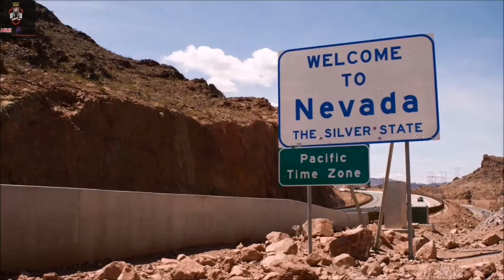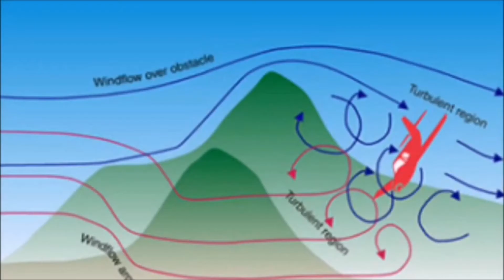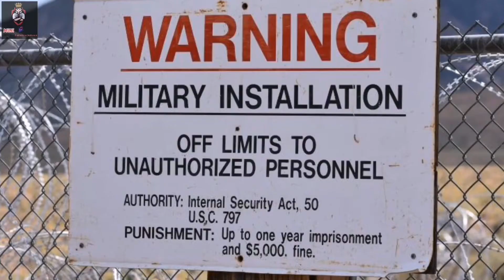‌နာဗာဒါတြိဂံ(Nevada Triangle) ဒါမှမဟုတ် လေယာဉ်များစွာ‌ေပျာက်ဆုံးရာ‌ေဒသ နှင့် ဧရိယာ51 အကြောင်း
MiNi Entertainment Channel, Knowledge Sharing,
Knowledge Entertainment, Horrors & Funny video တွေကို MiNi Entertainment Channelမှ တင်ဆက်ပေးသွားမှာပဲဖြစ်ပါတယ်